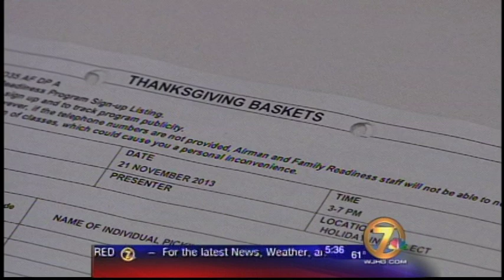NewsChannel 7 Today Reopen with Director's Track 11-22-13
This is a clip from NewsChannel 7 Today (WJHG-TV) with director's track from Kyle Tracy.  The clip is from the 6:30am block on 11-22-13 and features packages from Cameron Taylor and Morgan Kyrlund.  Donna Bell and Meredith TerHaar are anchoring.